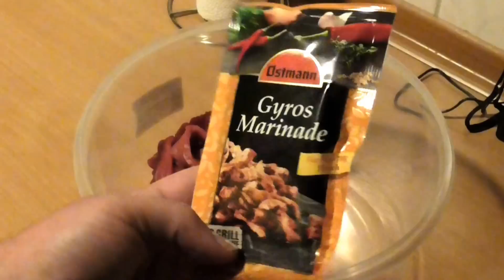Döörfleisch selbst gemacht